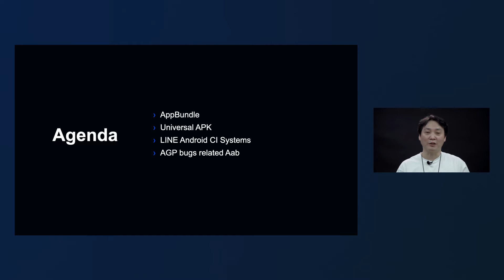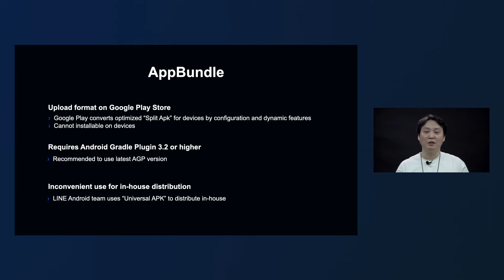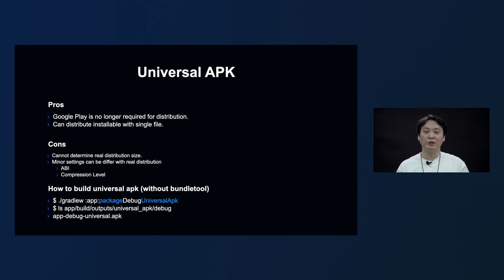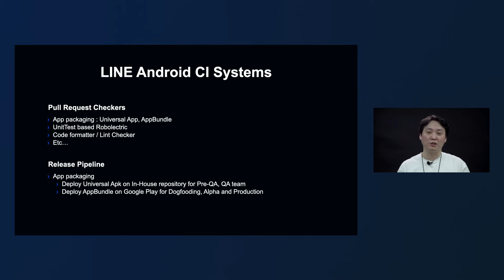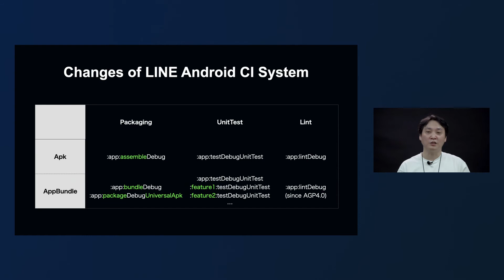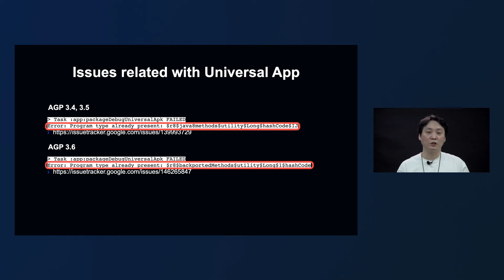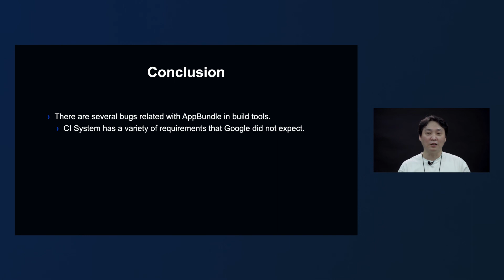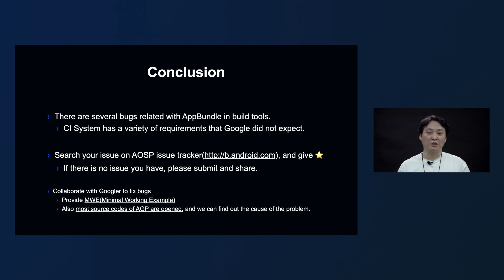Sharing experience of adapting AppBundle on LINE Android CI. -日本語版-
Young Cha / LINE Plus

すべてのソフトウェアにはバグがある可能性があり、Android ビルドシステムのベースとなる Android Gradle Plugin にもさまざまなバグがあります。 2019 年 6 月以来、LINEのAndroid チームは Android AppBundle と動的機能を適合させましたが、Android Gradle Plugin のさまざまなバグが原因でいくつかの問題が起こりました。 本日は Android AppBundleを適合させる際に開発者が直面する課題と、それを回避するにはどうすればよいかについてお話しします。

■ Category
Client